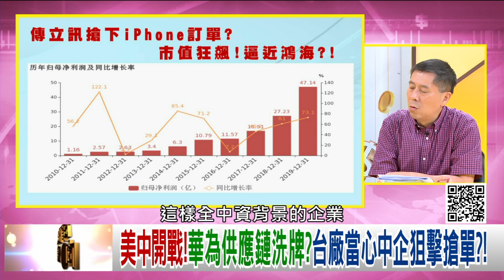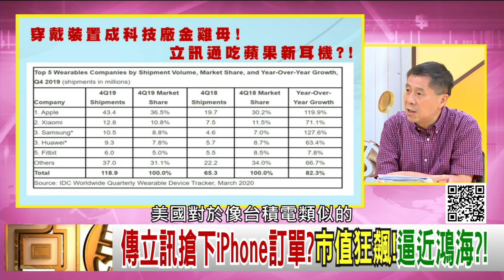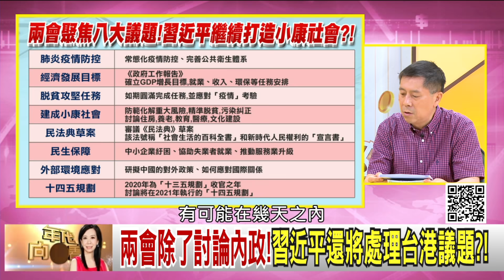精彩片段》汪浩：全都取決於美國的政策...【年代向錢看】20200521